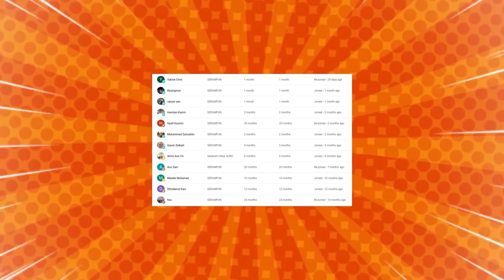🔥HAHAHA🤣CERAMAH USTADZ SYAMSUL DEBAT PALING LAWAK❗MEMANG KELAKAR BETUL USTADZ NI❗CAKMOJIB REACTION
GAES BANTU SUPPORT CHANNEL KITA :

+ @CAKMOJIB TV
+ @KEBUN CAKMOJIB